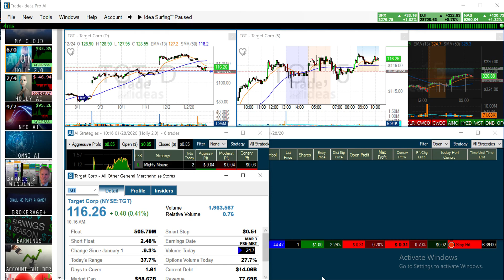Lesson 10 - What is a Single Stock Window?